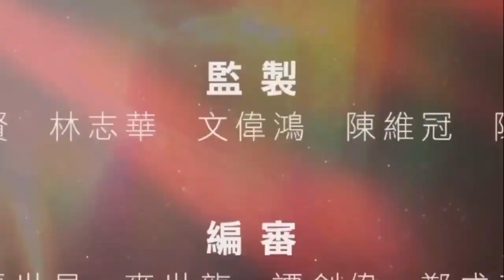林智樂 Felix Lam｜7月11 日《回歸》隆重首播｜回歸光影頌｜宣傳片 1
Felix 有份參與拍攝既劇集《回歸》將於7月11號首播啦！真係超興奮！大家記得多多支持「關東海」啦～

《回歸》（英語：Communion）是香港電視廣播有限公司拍攝製作的時裝連續史實倫理電視劇，由郭晉安及陳煒領銜主演，由何廣沛、陳曉華、吳偉豪、周嘉洛、戴祖儀、游嘉欣、林正峰、林智樂、陳嘉慧及徐榮聯合演出，並由汪明荃、石修及羅蘭特別演出，編審張世昌，監製林志華。同步製作的單元劇《曙光》是此劇的前傳，兩劇均為慶祝香港主權移交25週年而製作。

當然要支持埋 Felix!!  🤓🤓🤓